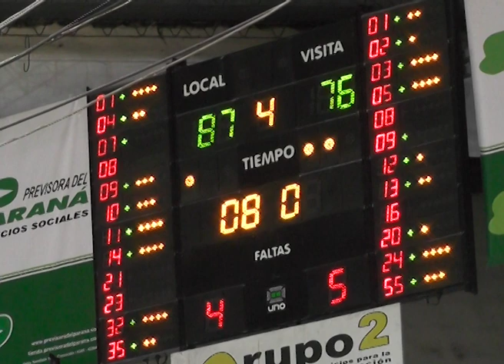ESTUANTES DE CONCORDIA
EDUARDO JAPEZ  DT DE ESTUDIANTES
ESTUDIANTES DERROTÓ A OBRAS BASKET POR 87 A 76 Y SUMÓ SU NOVENA VICTORIA EN EL CERTAMEN. DREPER FUE EL MÁXIMO GOLEADOR DEL PARTIDO CON 23 PUNTOS. EN LA VISITA, ANDERSON SUMÓ 17 Y BARRAL 16.
EL PROXIMO RIVAL ES SAN MARTIN DE CORRIENTES